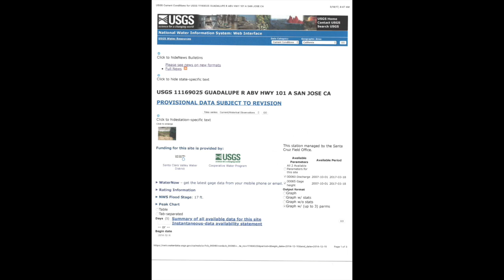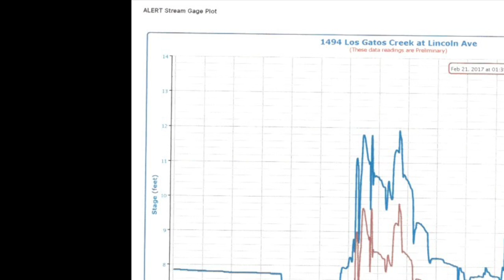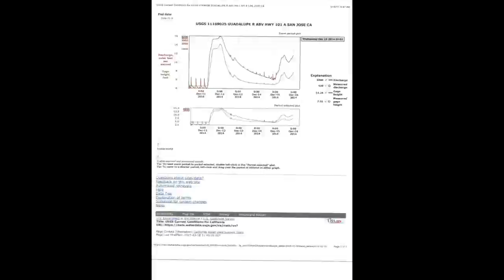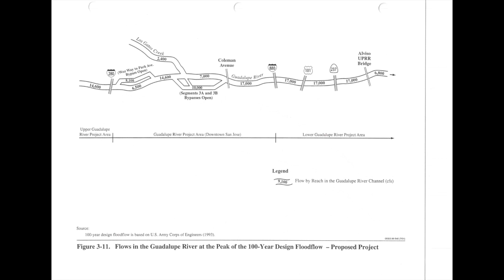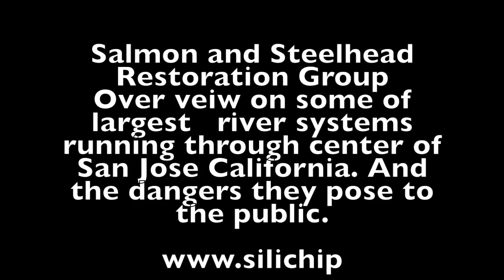Feb 20, 2017 Guadalupe River Flooding as the public slept.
This video is about Feb 20,  2017 Guadalupe River Flooding as the public slept.
I am Roger Castillo I’ve been monitoring animals for over thirty-year period. Endangered animals like Chinook Salmon and Steelhead Rainbow tell a great deal about what is happening on urban river system in the city of San Jose and other streams within County of Santa Clara. Having the opportunity to take shore course in Hydrology and Geomorphology to explain how river are changing to help educate the public. River design are supposed to accommodate a 100 year flood event, but river are going over 3/4 capacity every two years include droughts. Other related film on flooding on Coyote Creek on Feb 21, 2017 where nearly 10,000 more homes could have flooded from failing to remove temporary dams appropriately.
How animal utilizes flows from flash discharge from city street to storm drain to get them up stream. Documenting how high the river system can get in few hours with average passing rain storms to help give notice to public to be vigilant even during droughts. Streams and River reaching flood capacity sometime twice a year. Nearly flooding central areas of downtown San Jose during the largest drought on record where two of the largest River system meet together at SAP Pavilion other wise know as the Shark Arena San Jose Calif. Most of the public does not know that Los Gatos Creek and Guadalupe River reaches flooding capacity in downtown San Jose even during droughts. This Film explains what has been happening for years.
Log on silchip.org  Salmon and Steelhead Restoration Group for more information about Chinook salmon rescues and Fossil Mammoth discovery  “Lupe” mammoth on Guadalupe river.